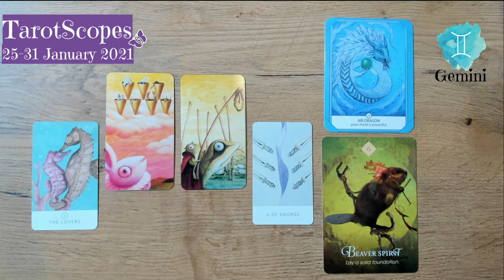EXTENDED TarotScope for GEMINI (Sun, Moon & Rising) for the week 25-31 January 2021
Here is your EXTENDED TarotScope giving you even more detail on what to expect for the week ahead. Please watch the public TarotScope FIRST as this one carries on from there and does not include that content.
If you are unsure, please let me know.
Thank you for your unconditional love and support of my work, I do hope you enjoy this feature that is available EXCLUSIVELY to those who have signed up for the MOTIVATED Tier of my Channel Membership!

- Tarot of the Magical Forest
- Animal Kingdom Oracle

Rene